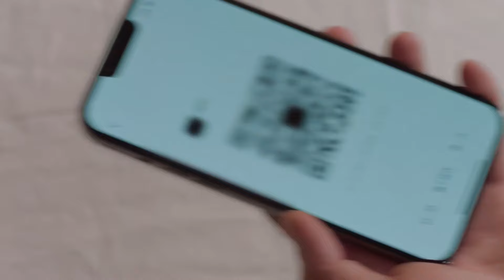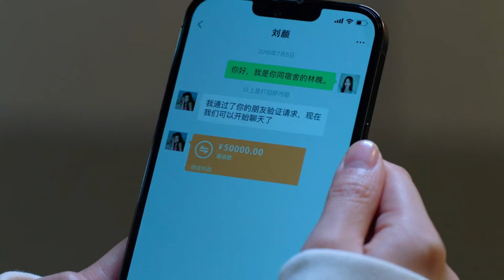SUB ESPAÑOL l EP 3 l Confiesa Tu Amor l Confess Your Love l Romance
【Nombre】Confesa tu amor 麻煩請你先告白
【Géneros】Romance, Juvenil
【Protagonizada】Nene Pornnappan Pornpenpipat，Song Ji Yang
【Sinopsis】Lin Wan y Lu Xun eran tan diferentes como dos personas pueden ser. Ella era una chica muy ingeniosa mientras que él era el matón del CEO totalmente frío. En algún momento de conocerse, se convirtió en amor a través de una confesión de tira y afloja.